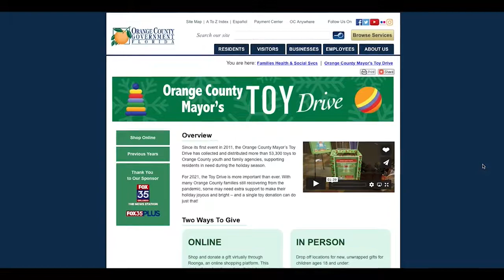Orange County Mayor’s Toy Drive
The holidays are approaching, and for those who want to make sure every child in Central Florida has a happy holiday, the FOX 35 Care Force has the perfect way to help. FOX 35 is teaming up with the Orange County Mayor’s Toy Drive this holiday season.